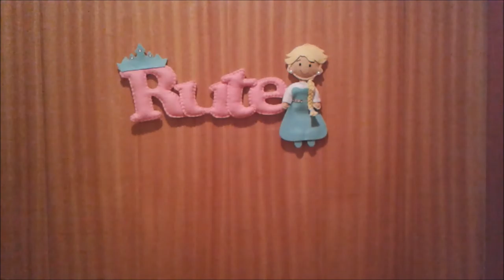Querida mudei o quarto da Rute completo